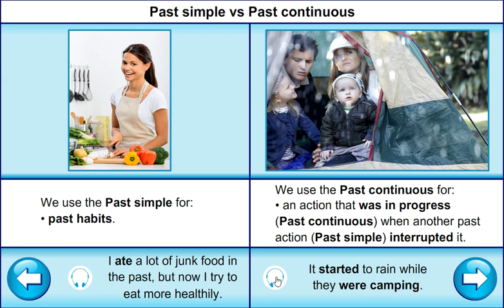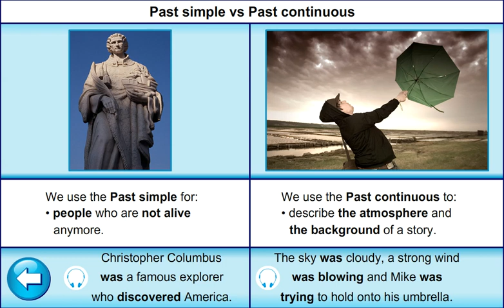EXCEL 8 for Kaz M3b "PAST SIMPLE vs PAST CONTINUOUS"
EXCEL 8 M3 "ENTERTAINMENT & the MEDIA"
USE OF ENGLISH